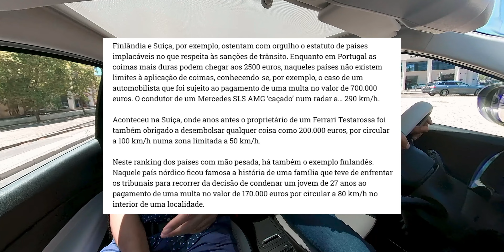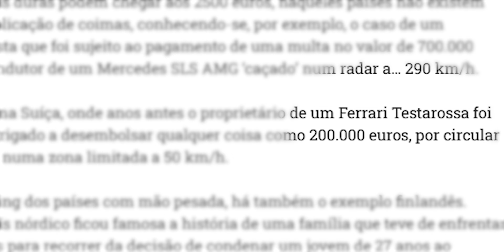BASTONÁRIO AUTOMÓVEL EP.4 - Fomos para a estrada 'cascar'!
Na companhia do meu amigo e moderador DJ Miguel Simões (segue @djmmiguelsimoes no instagram) metemo-nos à estrada para analisar alguns comportamentos recorrentes, mas bastante perigosos, que muitos condutores adoptam no dia a dia...
Ora vê!